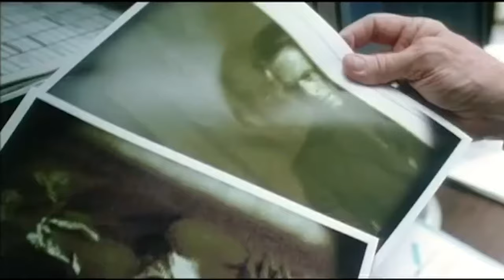💣 THE SENTINEL Bande Annonce VF 2005 HD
Il y a vingt ans, Pete Garrison, agent des services secrets américains, a sauvé la vie d'un Président. Aimé et respecté de ses collègues, il est à présent chargé de la protection rapprochée de la Première Dame. Sa vie bascule lorsqu'un collègue et ami est assassiné avant d'avoir pu lui transmettre des informations de la plus haute importance...
L'affaire est confiée au meilleur enquêteur du Service, David Breckinridge, ancien protégé de Garrison. Là où Garrison fait confiance à son instinct, Breckinridge ne se fie qu'aux preuves. Avec l'aide d'une jeune recrue, Jill Marin, les deux hommes vont bientôt découvrir l'existence d'un complot interne, visant à assassiner le Président. Mais très vite, les indices semblent désigner Garrison...

Suivez nous !